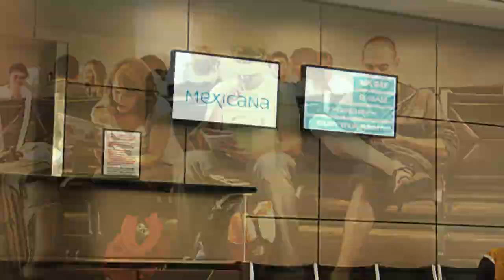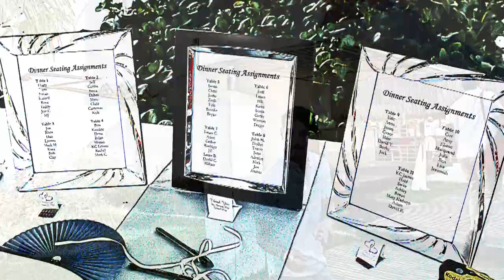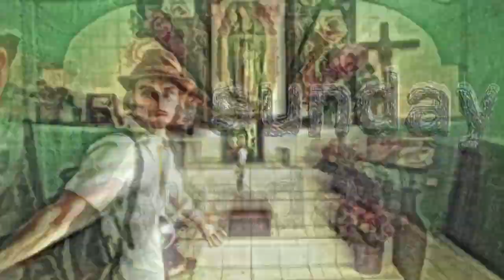Rose Y Ted Wed Isla Mujeres 2009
Rose Y Ted Wed- Isla Mujeres 2009. By Jason Tobias. Pics by David Tillman, music from DJ Gobot.